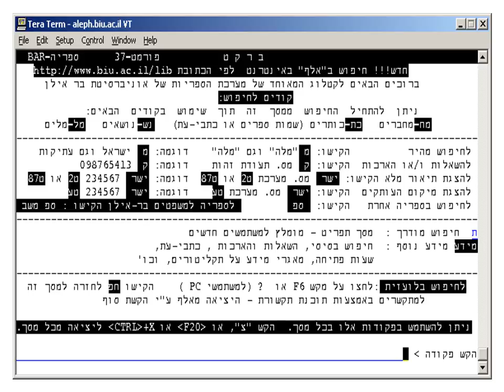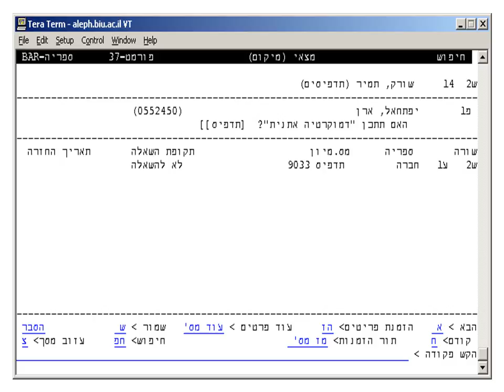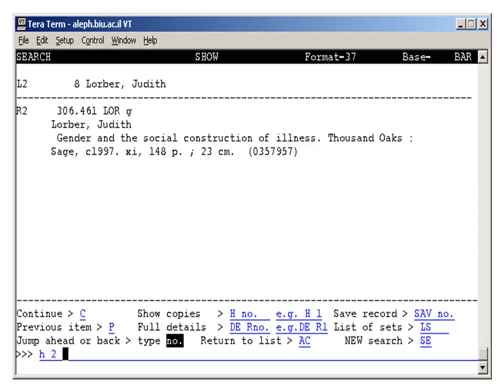קטלוג אלף התחפש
"בחזרה לעתיד" לקטלוג אלף 300